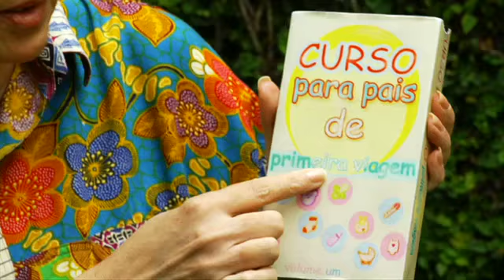Pseudociese - Trailer HD (Marcelo Adnet)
Se você gostou do trailer e quer ver este curta-metragem, acesse
escolha a sala mais próxima de você e mobilize "Pseudociese".

"Pseudociese"
de Eduardo Albuquerque (Brasil, 2008)
com Marcelo Adnet, Liliana Castro e Luiz Furlanetto.
Dramedy. Um jovem casal enfrenta as dificuldades e incertezas de uma gravidez psicológica. 23 minutos.

vote!